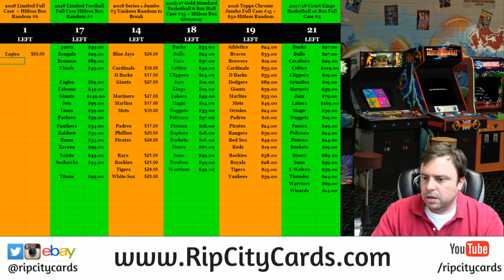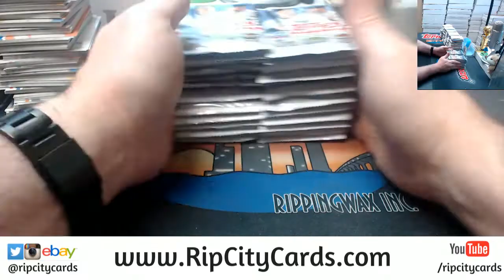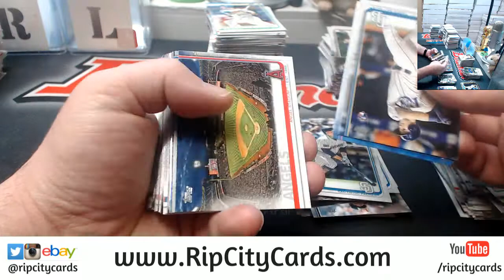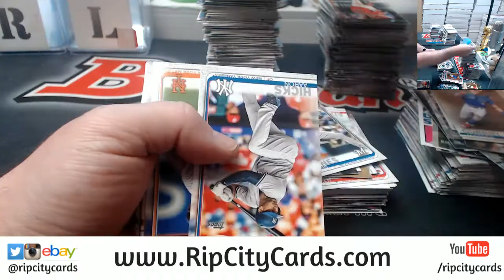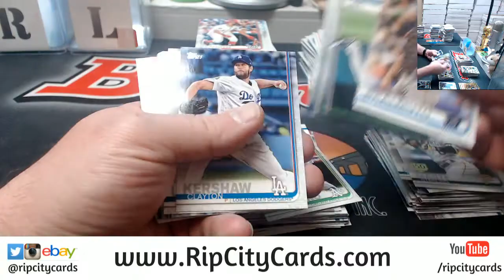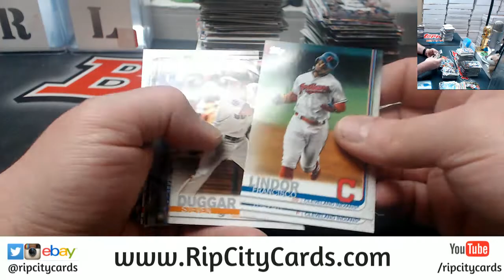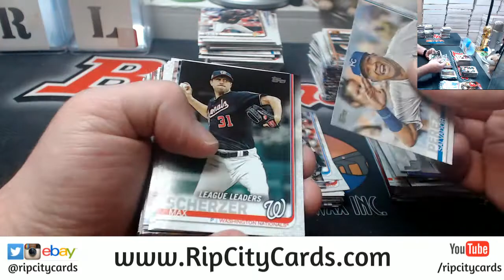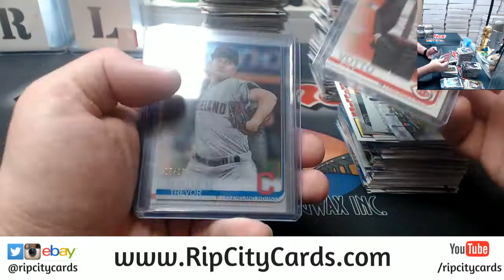2019 Series 1 Baseball 6 Box Hobby #4 EBAY